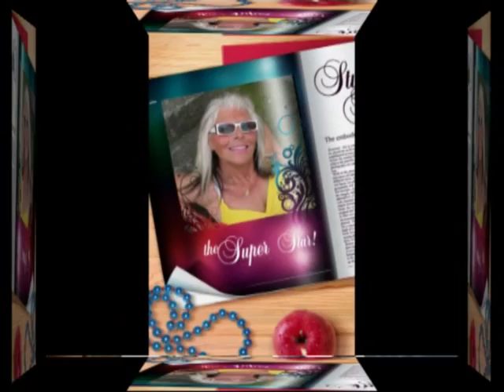être une femme de jack